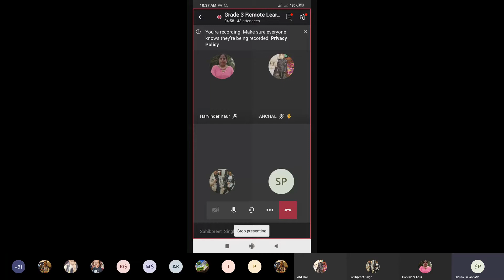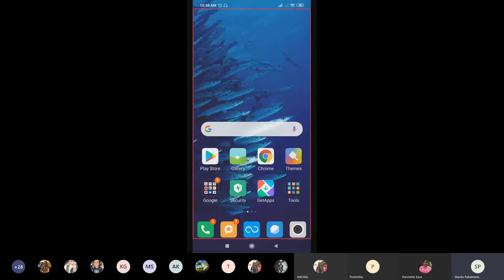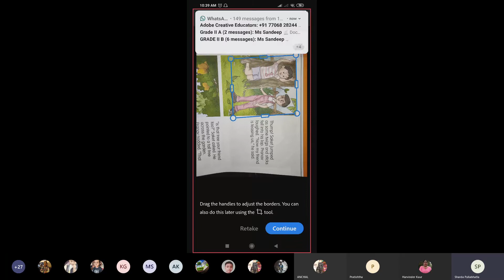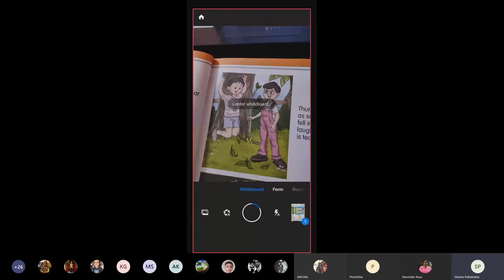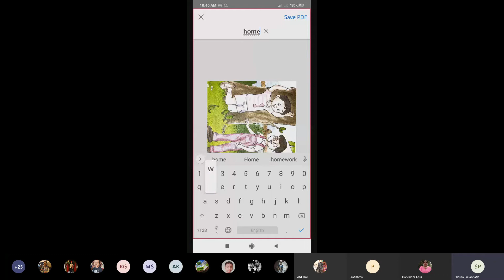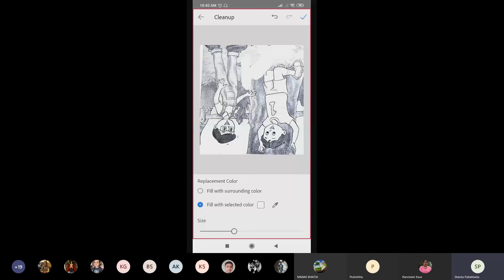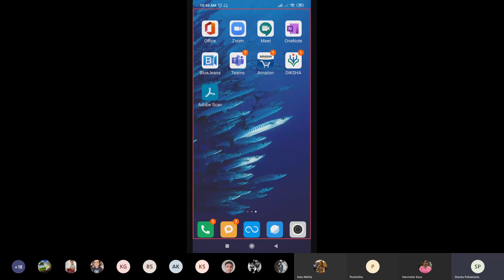Steps to access Adobe Scan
In this video we will learn how to access Adobescan This app can be used as a wonderful scanner in microsoft showcase school with your Office365 or Teams id.